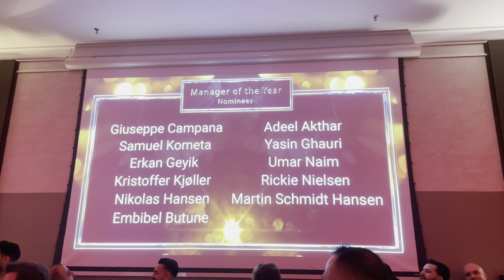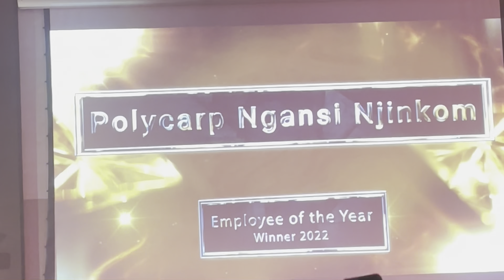DHL Aviation Christmas Party 2022 | Copenhagen HUB